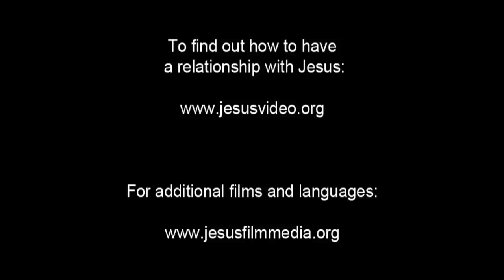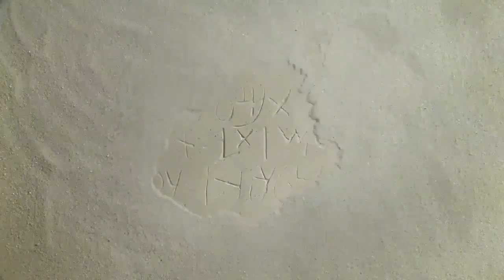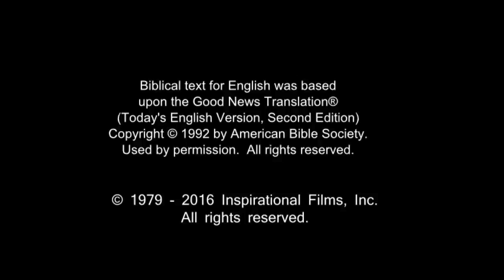Amazing English Good News! Call On Jesus Name! Be Saved Forever! Risen Jesus Saves!!!(15)